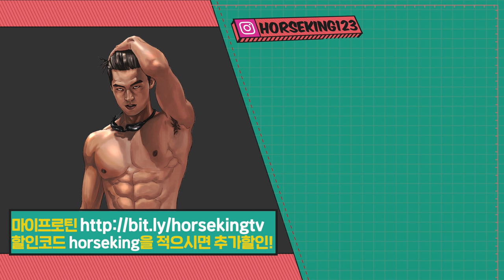MMA식 오늘의 운동 (정찬성 선수 승리기념)